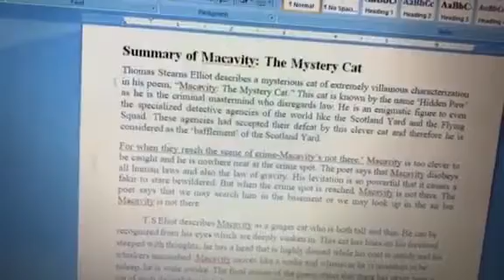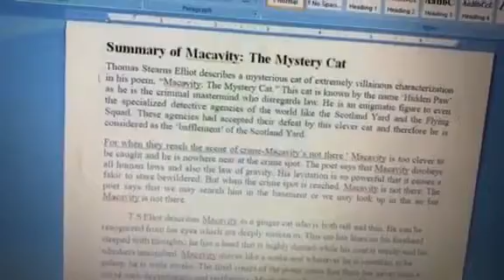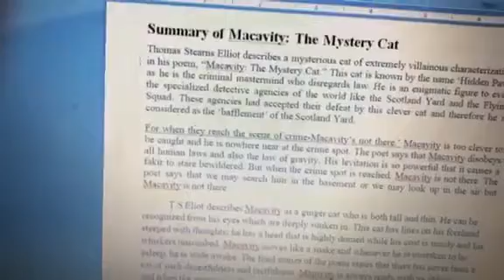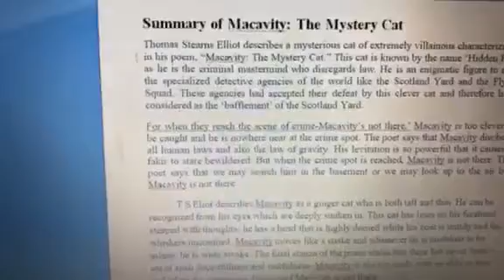Macavity the cat class 8.. sonali bhardwaj